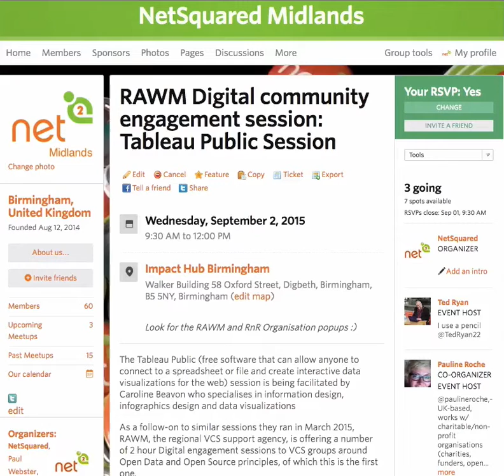Meetup Tip: Add Your Twitter Handle to Your Intro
Make it easy for your meetup members to talk to you on Twitter. Add your Twitter handle to the first line of your introduction.